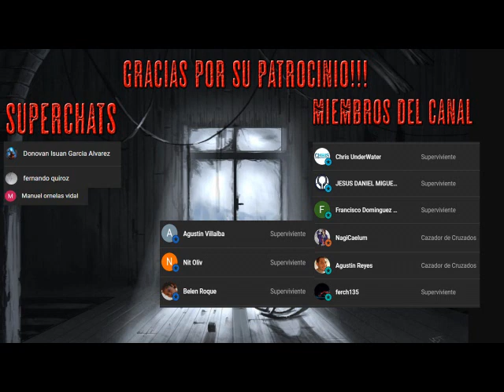Piggy (Cerdito) - AudioLibro Dramatizado K. Webster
Un Halloween, le quitaron todo.
Veinte años después, regresa para vengarse.
Esta es una historia corta de suspenso romántico y oscuro.